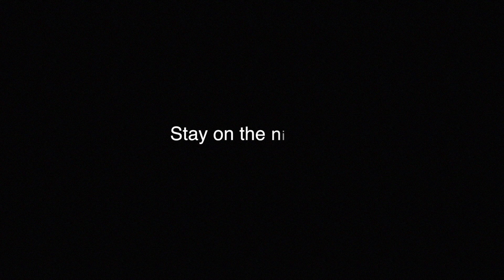The Shocking Truth about Santa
Would you like to know the truth about Santa? To make yourself ready? These guys weren't.

Director: Ryan Garner
Writer: Ryan Garner
Videographer: William Fugere, Adam Fugere
Cast: Luke Fugere, Ryan Garner, William Fugere, Adam Fugere.